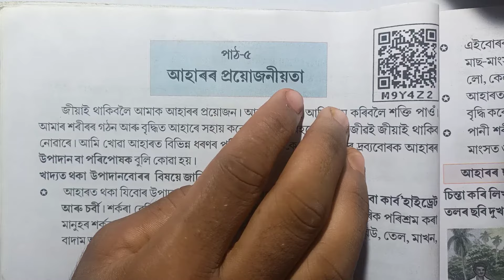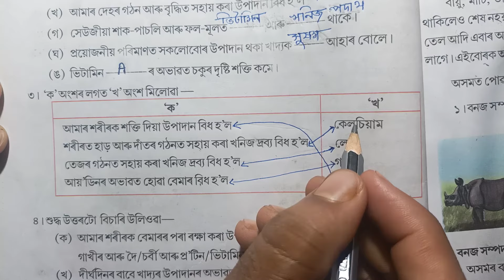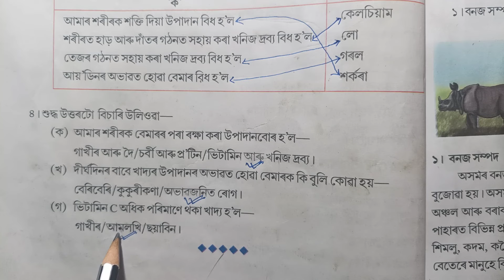আহাৰৰ প্ৰয়োজনীয়তা (aharor proyujoniyota) পৰিৱেশ, পঞ্চম শ্ৰেণী, Class 5, EVS lesson 5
✔️Class: 5th
✔️ Subject: EVS (পৰিৱেশ)
✔️ Chapter: আহাৰৰ প্ৰয়োজনীয়তা
✔️ Medium: Assamese

class 5 evs lesson 5 আহাৰৰ প্ৰয়োজনীয়তা
আহাৰৰ প্ৰয়োজনীয়তা class 5
aharor proyujoniyota class 5